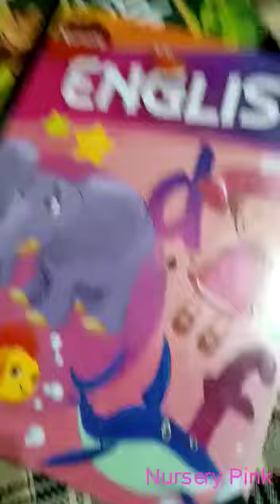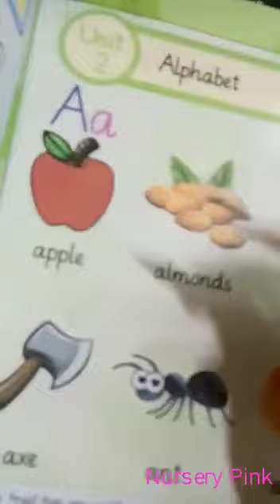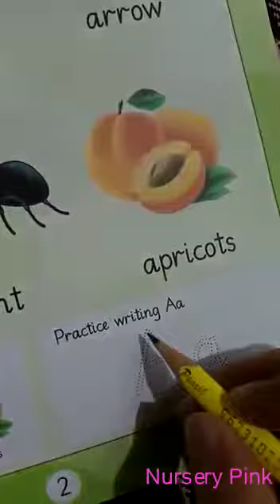Class nursery (English) Alphabet Reading book pg#2